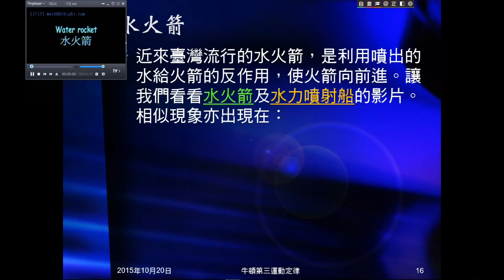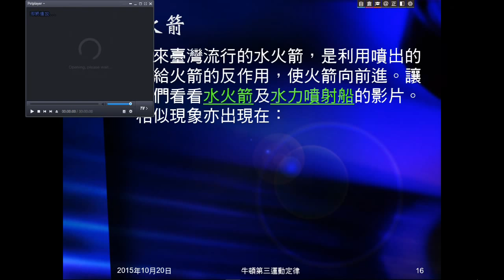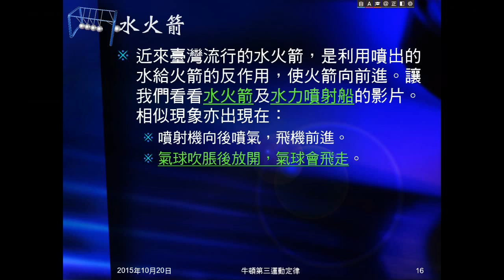104學年國三理化＿牛頓運動定律11：水火箭、水力噴射船、氣球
水火箭、水力噴射船影片，顯明牛頓第三運動定律，並帶出噴射機及氣球飛行，氣球飛行有影片。